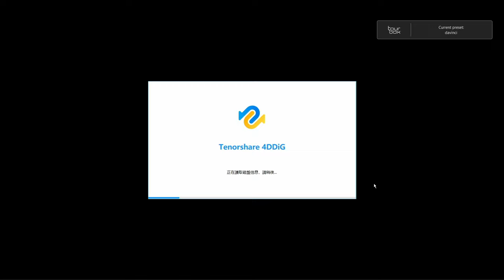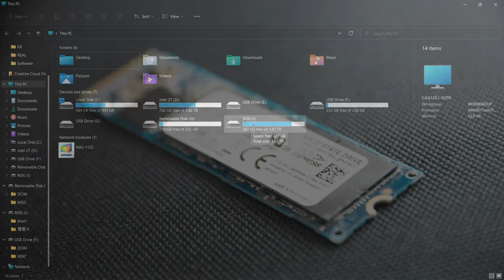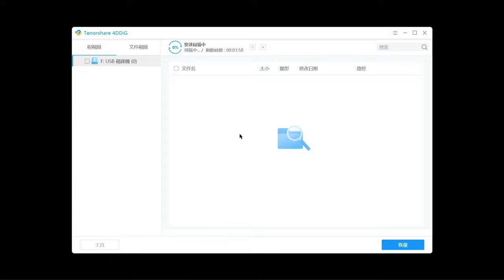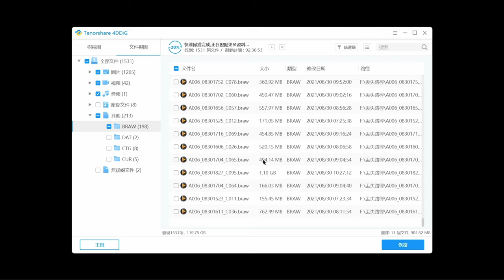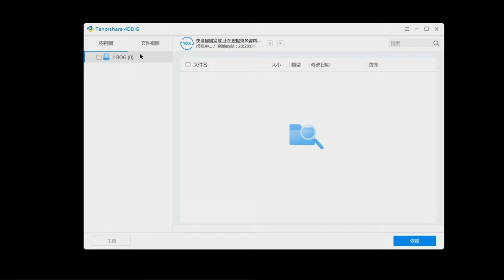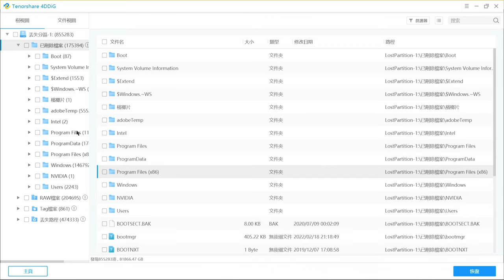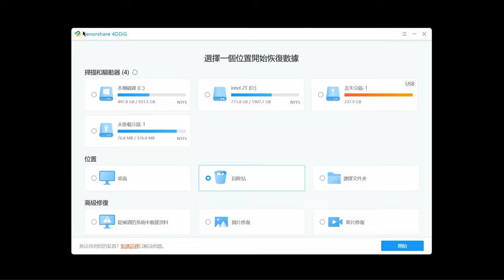檔案危機!! 記憶卡無法讀取 遺失損毀檔案修復 格式化才能使用 Tenorshare 4DDig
Tenorshare 4DDIG
硬碟 記憶卡無法讀取 需要格式化 不小心刪除檔案 救援軟體 Tenorshare 4DDIG 實測 如何使用?
我是一位攝影師
1 意外刪除檔案
2 記憶卡發生錯誤 需要格式化才能使用
3 硬碟有問題 磁碟區消失
4影片有問題無法開啟

不適用 傳統硬碟摔到或是有異音 要趕快送去救援中心 避免二次傷害
但如果正常使用的傳統硬碟 固態硬碟 USB 記憶卡 只是檔案消失或是有問題 但又不想要花幾萬元去救援中心 那這個Tenorshare 4DDIG救援軟體值得一試
當然日常必要的備份還是必要的, 拍攝也記得攜帶備用記憶卡, 真的拍攝中途記憶卡有問題, 需要格式化, 沒有備用卡你直接GG

1 被刪除的舊資料 7d
2 磁碟區消失 rog
3 記憶卡損毀 gopro
4 檔案無法開啟 gopro

幫助您從SD 卡、記憶卡、USB 隨身碟等儲存裝置上快速救回因格式化、意外刪除、病毒攻擊、硬碟故障丟失的各類型檔案

Tenorshare 4DDIG
我是一位攝影師
1 意外刪除檔案
2 記憶卡發生錯誤 需要格式化才能使用
3 硬碟有問題 磁碟區消失
4影片有問題無法開啟

1 被刪除的舊資料 7d
2 磁碟區消失 rog
3 記憶卡損毀 gopro
4 檔案無法開啟 gopro